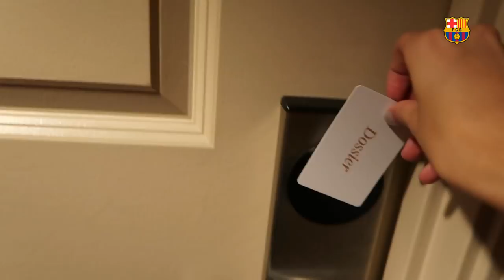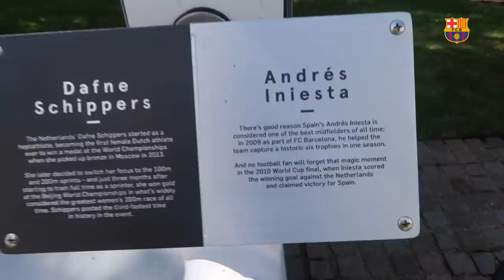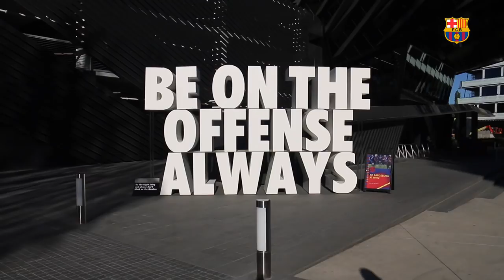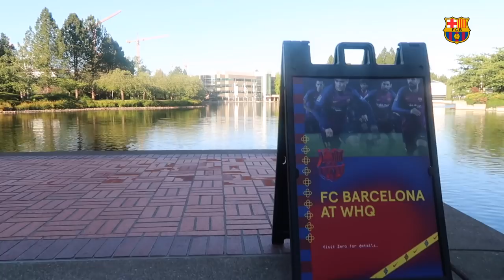INSIDE THE AMAZING NIKE HEADQUARTERS IN PORTLAND VLOG | Vloggin' USA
Firts day in the US, first training and first jet lag symptoms! Let us take you on a tour inside one of the most amazing sport facilities in the world...